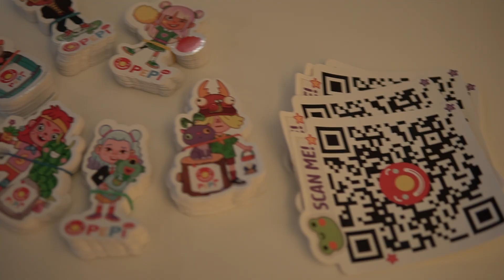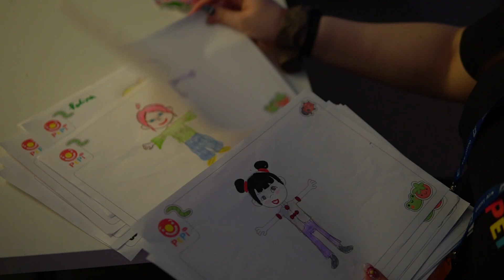Pepi Play at Comic Con Baltics!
Reminiscing about the amazing moments at Comic Con Baltics, we can't forget the good vibes and wonderful experiences. Thank you to everyone who made it so memorable!